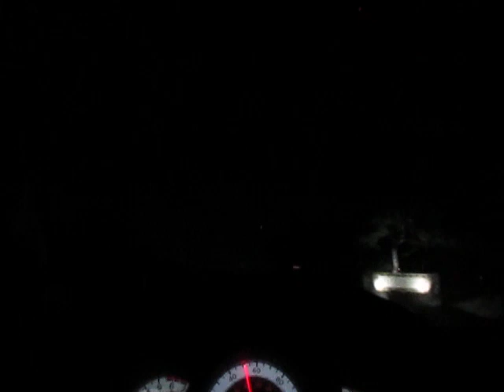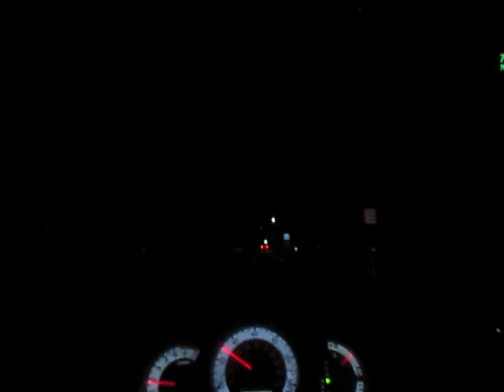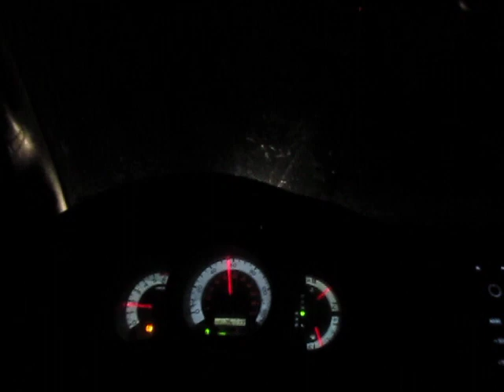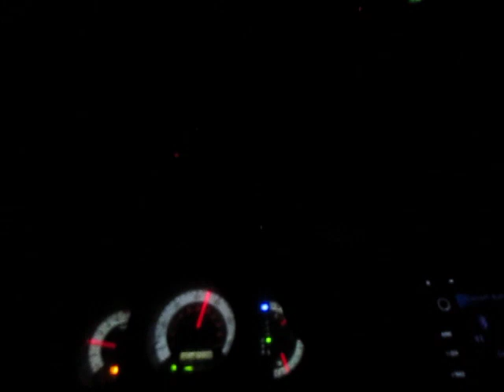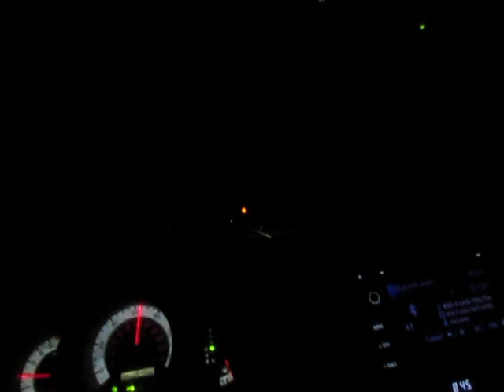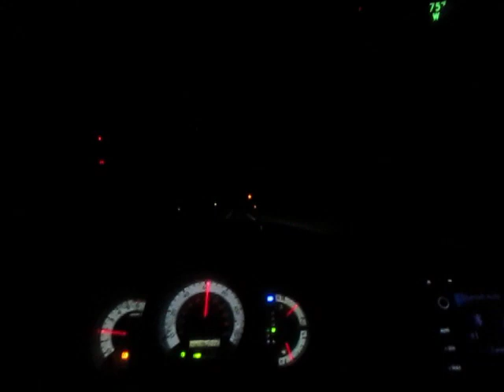A Freight Train of Trouble Ready to Derail as Whiny Boomers Offer No "Solutions"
You can't blame this whiny Boomer Doomer for those new plastic rocks 700 miles off the coast of Brazil...